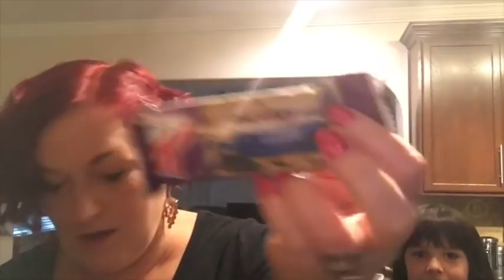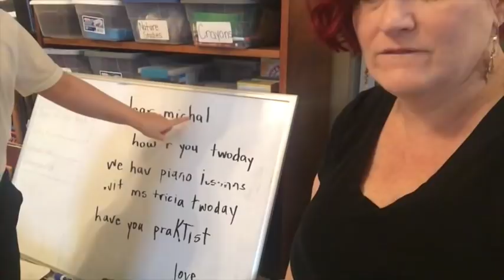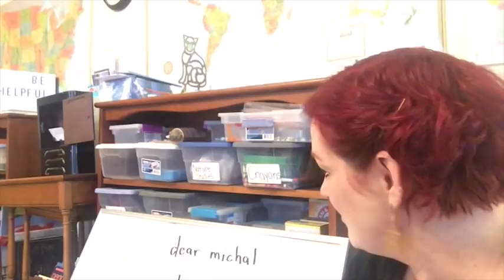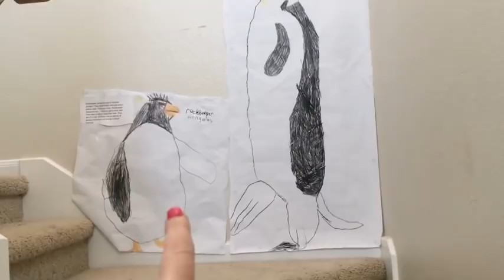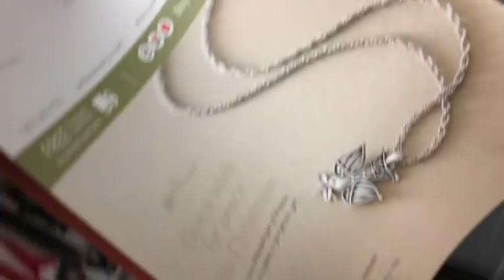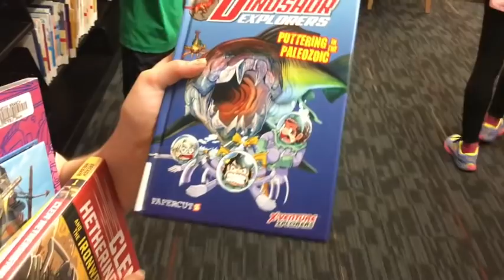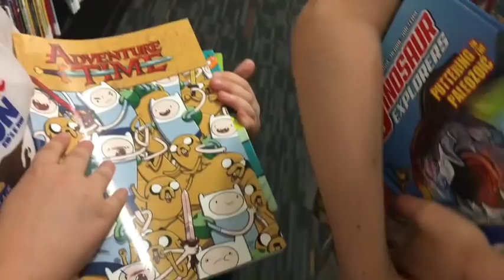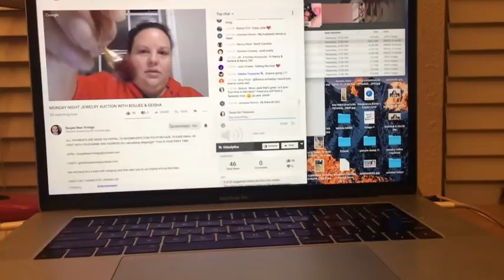Day in the Life of a Homeschool Mom - DITL Reseller WAHM SAHM Mom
Our homeschool days are jam packed. Follow us around and see how and when I'm able to squeeze work in around our homeschool and life.

*Mailbox*
78680